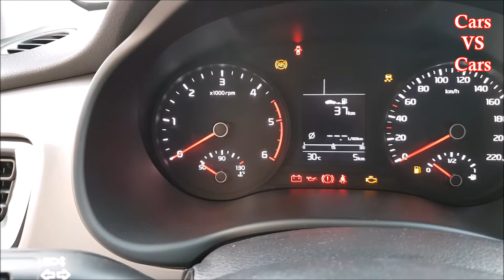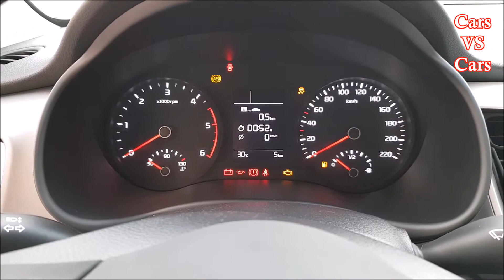New Kia Stonic CRDi ^ The new Urban Crossover by Kia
Hello and welcome to Cars vs Cars.
Engine: 1.4 petrol aspirated 100 hp. And the most advanced 1.0 three-cylinder 120-horsepower turbo. And above all, 172 Nm of torque already at 1,500 rpm. Both combined with a 6-speed manual transmission. The automatic double clutch DCT will come to the three-cylinder next year. Then there is the 1.6 horsepower 1.6 diesel (and 260 Nm of torque) for the roadsters. A LPG version will also arrive in the near future. At the moment there are no hybrid or electric versions.